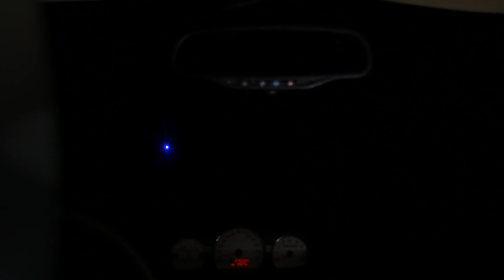Lil Sid -"alien??" ft. dakky boi (Official Music Video)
Stream Alien??